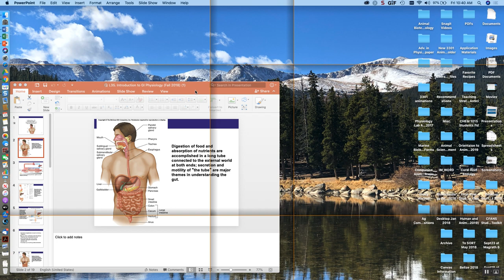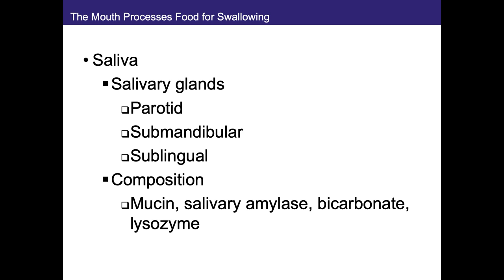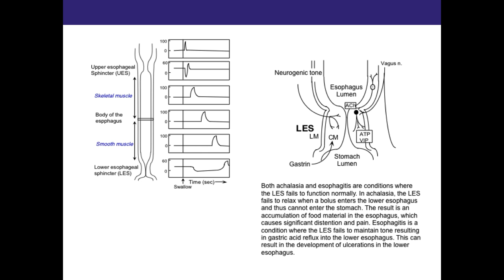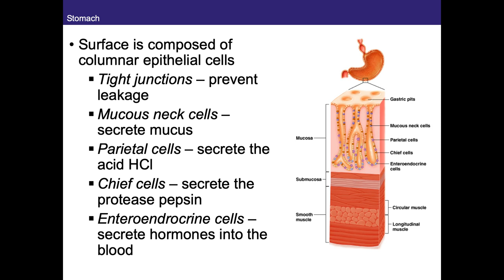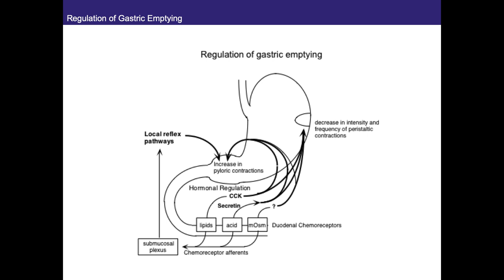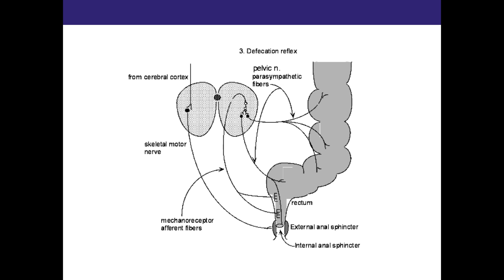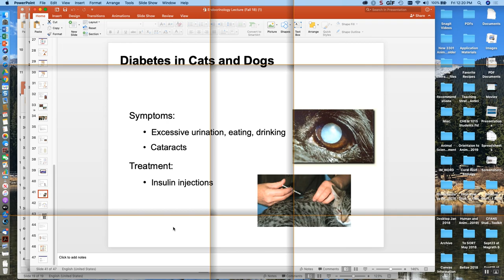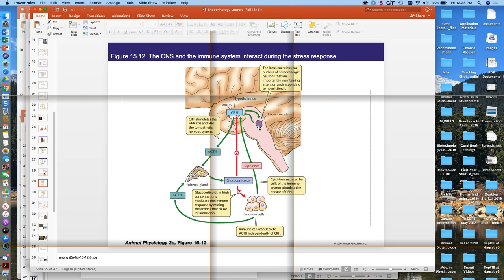Review Session 12.13.19